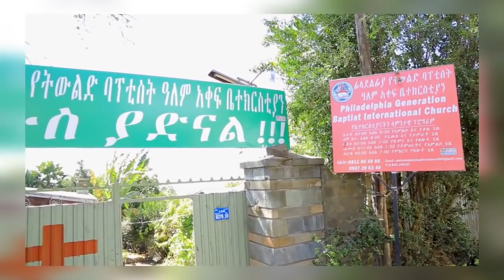የእግር ጉዳቱ ሳይገድበው ዘመኑን በጋሪ ያገለገለው ፓስተር በኢልሮኢ ፕሮግራም መኪና ሰርፕራይዝ ተደረገ / እንባንውን ወደ ሳቅ የቀየረው ጌታ …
የኤደን ኤልሮኢ ቤተሰቦች  ከታች ያለውን link ላይክ በማድረግ face book ገፃችንን እንድትቀላቀሉ በታላቅ አክብሮት እጋብዛለሁ፡፡ 👇👇

ፕሮግራማችንን እየተከታተላችሁ ሁል ጊዜ  አስተያየታችሁን ስለምትለግሱን እጅግ አድርገን እያመሰገንን  ሰብስክራይብ ያላደረጋችሁ አዳዲስ ቪዲዮ እንዲደርሳችሁ ሰብስክራይብ በማድረግ አገልግሎቱን ይደግፉ - ተባረኩ!